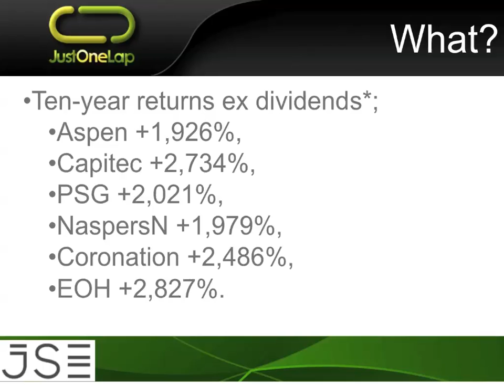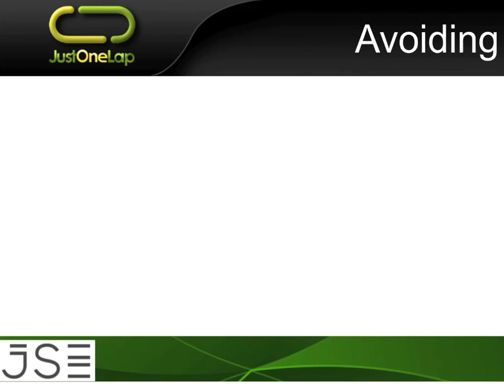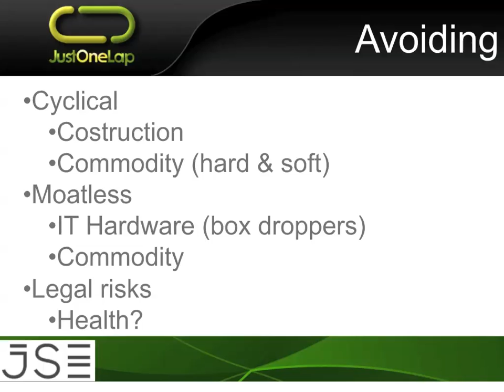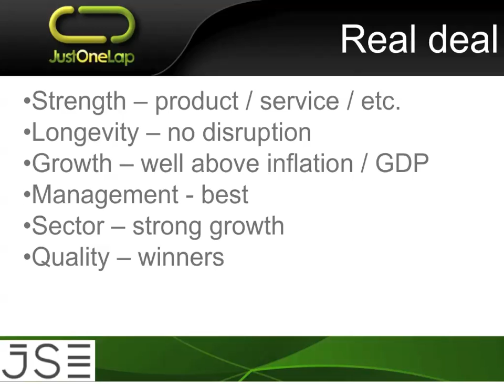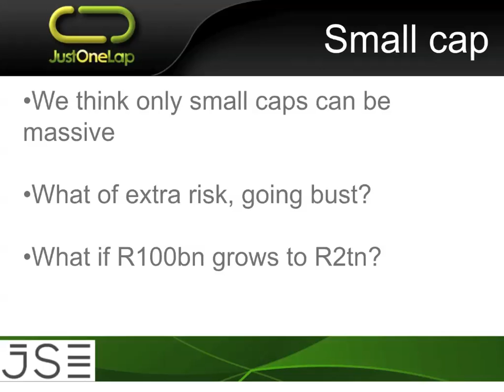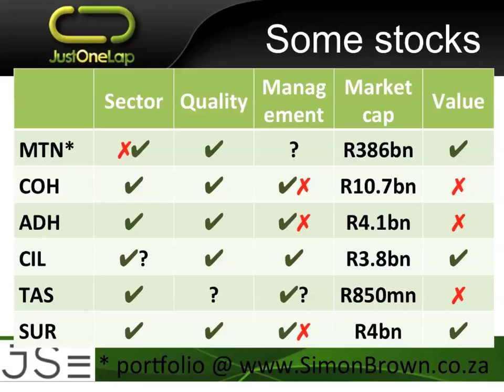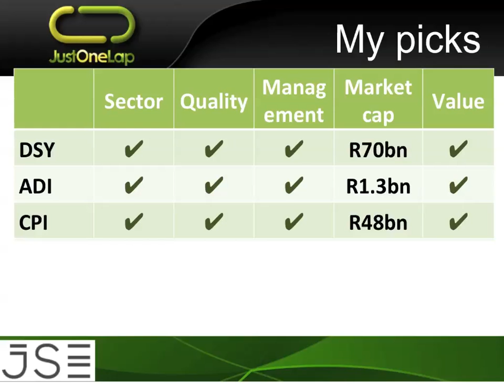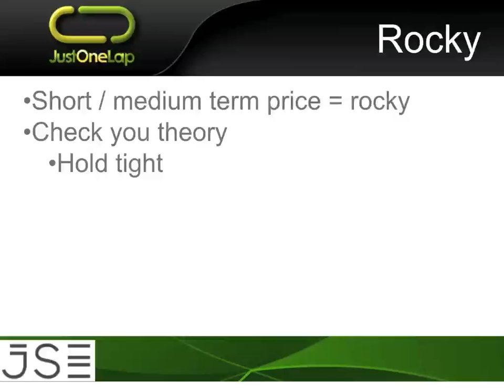JSE Power Hour: Finding the real winners on the JSE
Ten-year returns excluding dividends*; Aspen +1,926%, Capitec 2,734%, PSG +2,021%, NaspersN +1,979%, Coronation +2,486%, EOH +2,827%.

The list above is not complete but it is a sample of some of the massive winners over the last decade on the JSE when the Top40 index returned around 290%, a respectable number but far below these few individual stocks.

Overall it is a very small list of shares that offer these sort of returns but these are the stocks you must own in a long-term portfolio, even if only one or two it’s a game changer for wealth creation.

So how does one find them and how do you hold on through thick and thin to achieve these returns?

This presentation will look at identifying winning stocks that will be the absolute top performers on the market in the years ahead. It will include what metrics to consider, the importance of management and the industry they operate in what to do if they stumble and perhaps equally as important what to stay away from.

Presented by Simon Brown he puts together a list of six stocks worth considering as the next massive winners with Discovery (DSY) toping the list.

* Percentage moves correct at time of writing